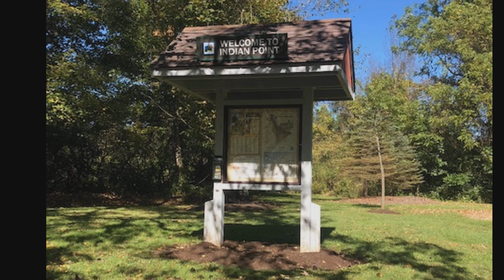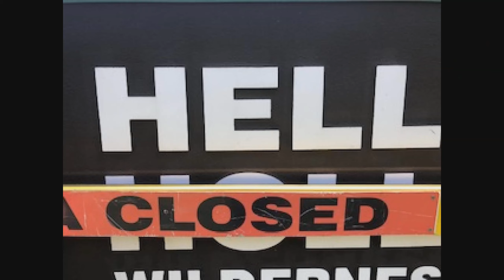Hell's Closed, Road Closed, and Trikes!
We go to 4 state parks in 1 day. Pain Falls, Indian Point, Hell Hollow, and Farm Park. Wife plows a field with horses, there is apple cider, pumpkin bowling, doughnuts, and tomatillos.
Lake Park area of the Cleveland Metro parks